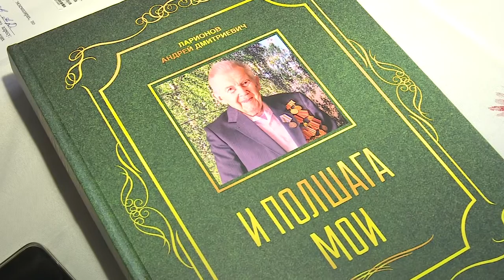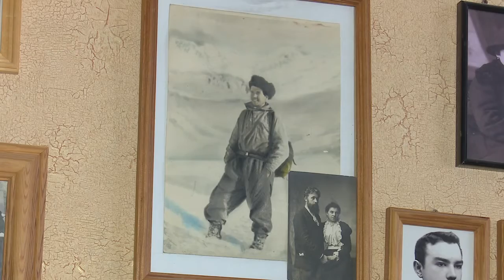Всегда на связи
Новый телефон и сертификат на 5000 часов бесплатного времени – такой подарок сделали участнику Великой Отечественной войны одинцовские единороссы.